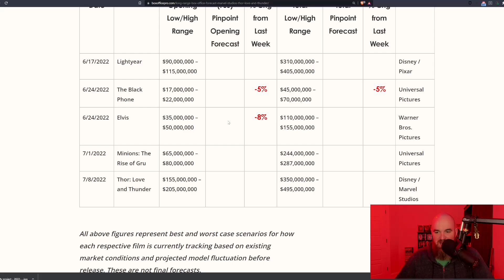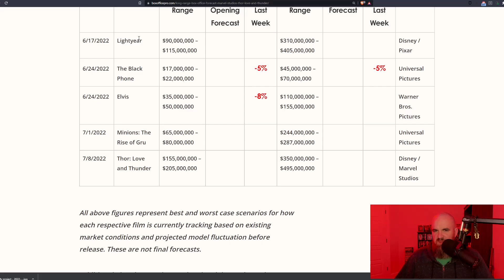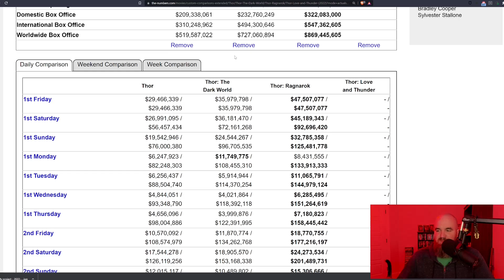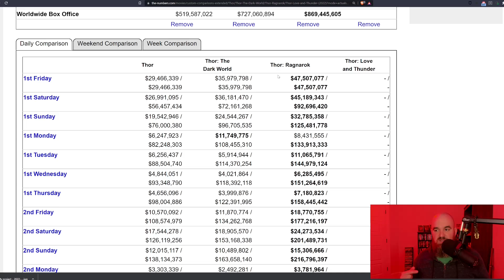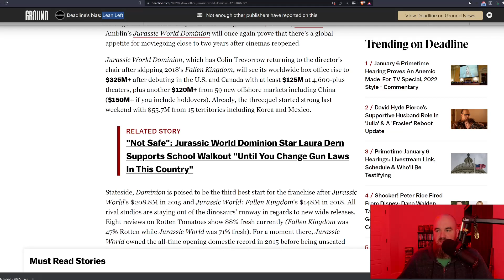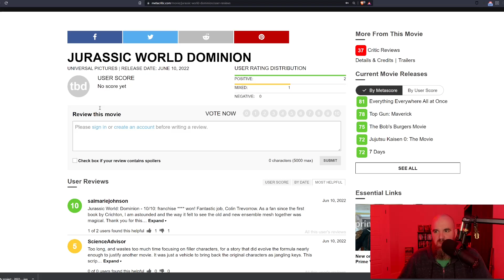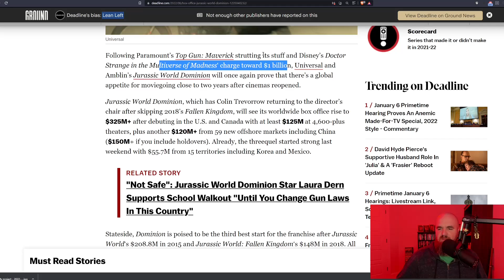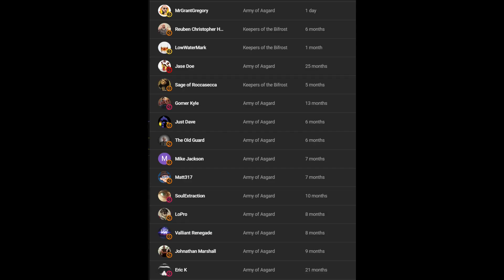Thor: Love and Thunder Projected for Franchise Best | Jurassic World Marches to +300 Million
While Jurassic World: Dominion is projected to make over $300 million in its box office opening, Thor: Love and Thunder is projected to set franchise records

Crypto:
Bitcoin: 38DJeVNELLHnoo1tEogba9MnwDYaf8YkQT
Ethereum: 0xFfD58ea7545b833749b3373d5F31bC993F950e2e